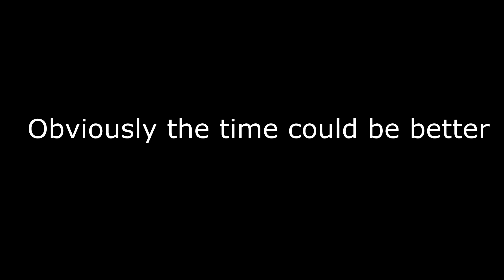MyHouse.Wad with Doom Mower: Speedrun in 15:04